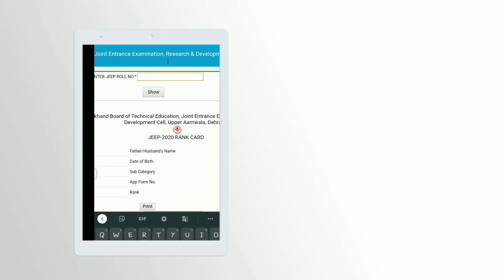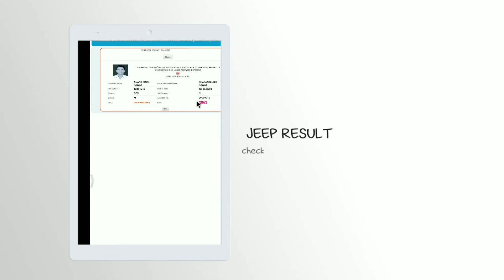Uttarakhand Polytechnic Result 2020 | ubter rank card 2020 | JEEPResult2020 | Rank Check | Download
hello everyone , uttarakhand polytechnic ka result aa chuka hai , hope ki aap sabhi ka accha raha hoga .

⚪RESULT DEKHNE KE LIYR YAHA CLICK KRE --

1- Aapko link me jana hai .
2- sabse upper apna roll no daalna hai .
3- show me click krna hai .
4- Result show hoga .
5- use save krke rkhna .

THIS VIDEO CONTAIN THESE TOPICS :-

Uttarakhand Polytechnic entrance exam result information
uk poly result out
How to check uttarakhand polytechnic result
Result check up polytechnic
uk polytechnic result
result uk polytechnic
result announcement of jeep
jeep result
how to get jeep rank card
Uttarakhand Polytechnic ka result
Uttarakhand Polytechnic ka result kaise check kare
uk poly ka result
Uttarakhand Polytechnic ka result kse download kare
Uttarakhand Polytechnic ki rank kaise check kare
how to check rank in uttarakhand polytechnic
Uttarakhand polytechnic kitne me konsa college milega
polytechnic new update today
new updates